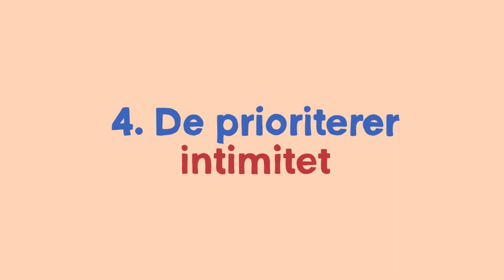Bruksanvisning for hverdagssexen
I Bruksanvisning for hverdagssexen får du konkrete, enkle og veldokumenterte metoder for hvordan du og partneren kan styrke intimiteten og få et nærere forhold. Forfatter Siri Dalsmo Berge kombinerer medisinsk kunnskap og parterapi på mesterlig vis, du får oppdatert forskning på seksualitet og helse – og et innblikk i vanlige seksuelle problemer hun møter som fastlege. Kvaliteten på de nære relasjonene påvirker hvor lenge du lever. Et godt seksualliv bidrar til bedre helse, mens problemer med sex skaper uhelse. God hverdagssex er derfor viktig!

Siri Dalsmo Berge er utdannet lege fra NTNU, spesialist i allmennmedisin og har videreutdanning i parterapi. Hun jobbet i en periode som lege ved barne- og ungdomspsykiatrisk avdeling, og har i det meste av karrieren veiledet yngre leger. Ved siden av fastlegejobben i Arendal er hun for tiden doktorgradsstipendiat ved Universitetet i Bergen (UiB) og forsker på hvordan fastleger håndterer pasienters samlivsproblemer i konsultasjonene. De siste årene har hun undervist legestudenter og fastleger om håndtering av samlivsproblemer og nærliggende temaer, og hun holder foredrag om relasjoner, samliv og helse for bedrifter, offentlige institusjoner og frivillige organisasjoner.

Når hun ikke er på jobb eller opptatt med andre aktiviteter, er hun hjemme på gården i skogen i Froland sammen med sin mann, deres fire barn, en hund og to katter.